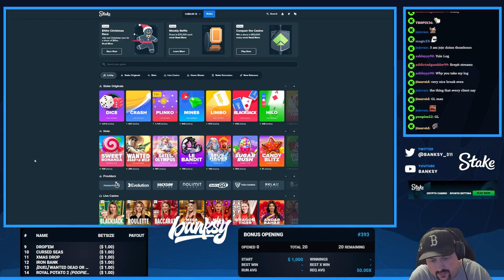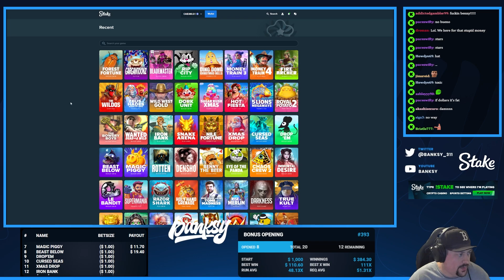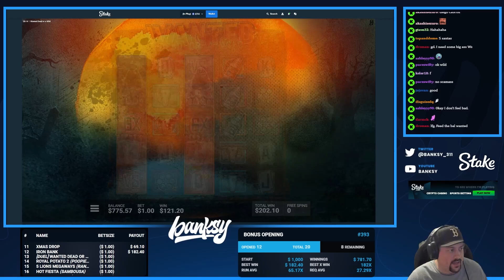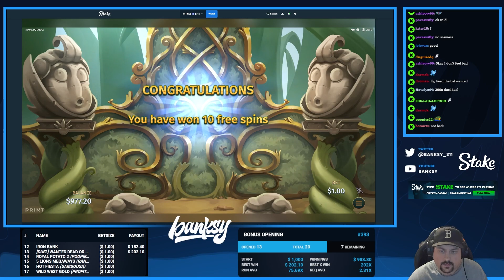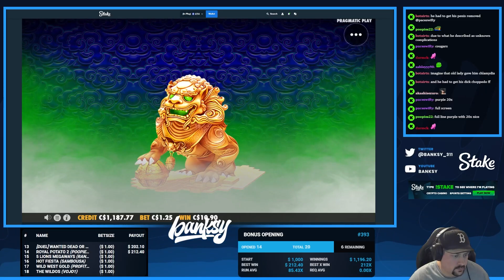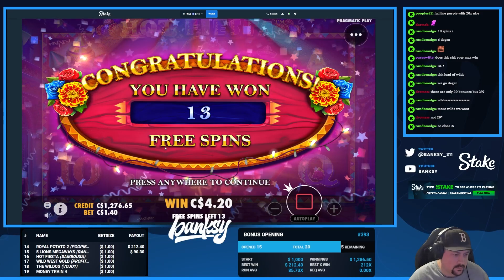ROYAL POTATO 2 FINALLY PAID! *BONUS HUNT*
We are back with another recent bonus hunt opening from stream.  Today we had a few slots pop off, and Royal Potato 2 finally paid.  Hope you enjoy!